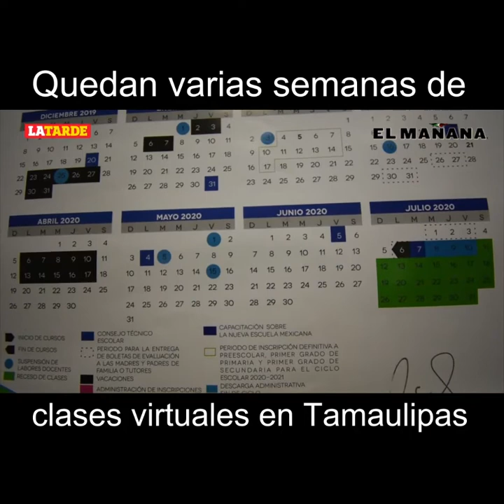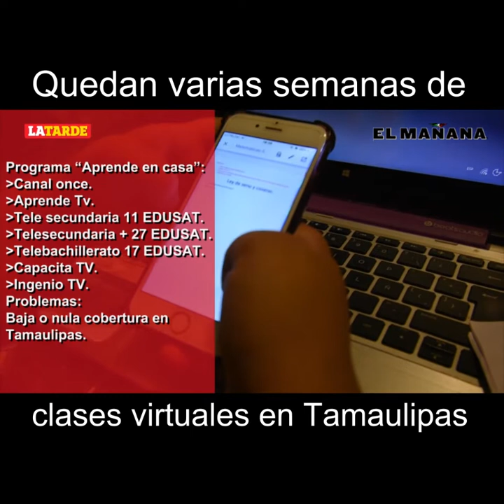Quedan varias semanas de clases virtuales en México.